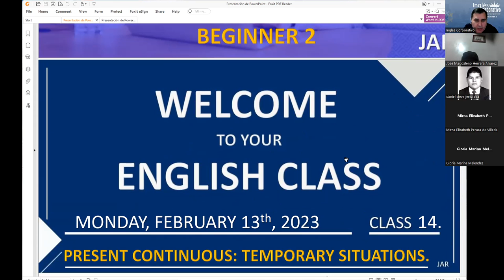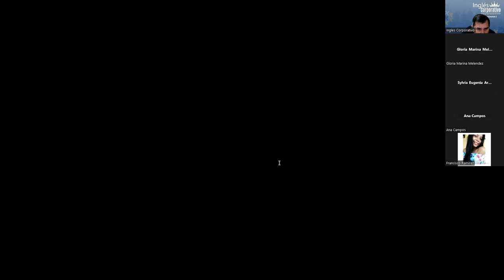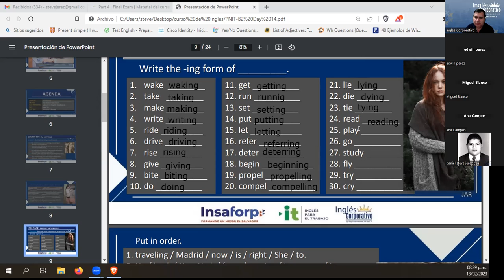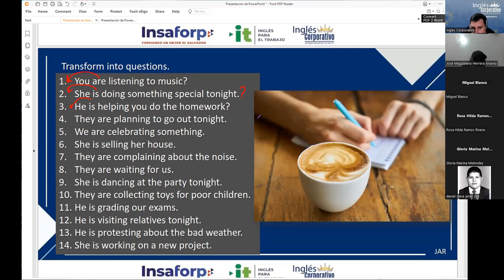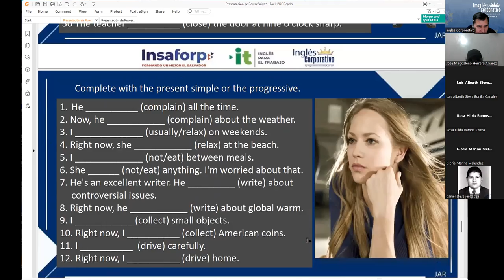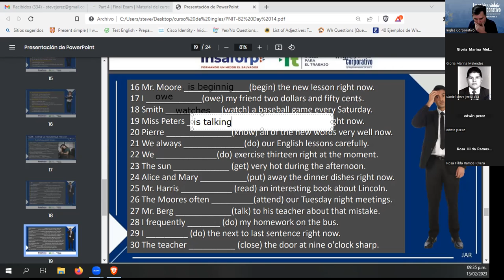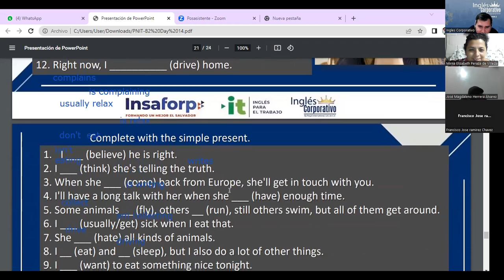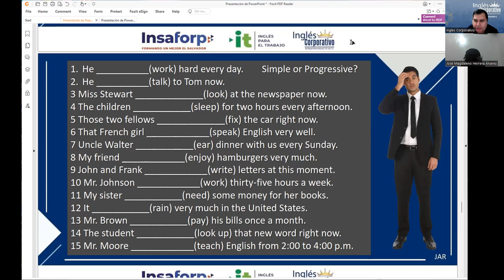Session 14-13-02-23 29750-8048-0005/2023 RODRÍGUEZ –Simple present for temporary situations.